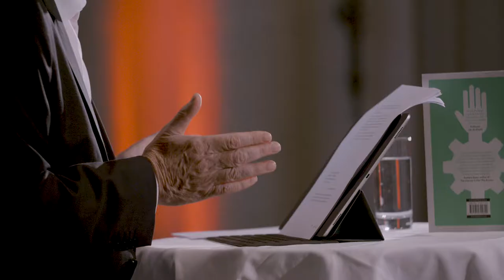"AI and Anthropology" with Sir Nigel Shadbolt, Berlin - Impressions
AI and Anthropology: How technology shapes us and we shape technology

We live in times of complicated systems, disruptive developments and an exceptional growth of intelligent machines. Many people are scared by this: Will we be overrun by articial intelligence soon? Will we humans be obsolete soon? What is AI and Anthropology about?

In the Vodafone Institutes second event of the dialogue series AI&I, Sir Nigel Shadbolt and Alice Deißner talked about the interplay between human and technology.